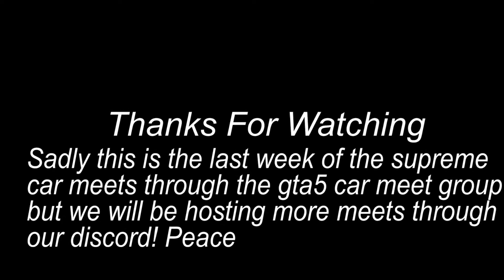GTA 5 | CAR MEET | LEAVING SOON